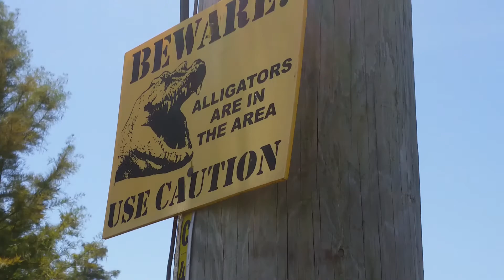August 2018 munzee monthly giveaway submission at da lake pontchartrain 2mcmacks